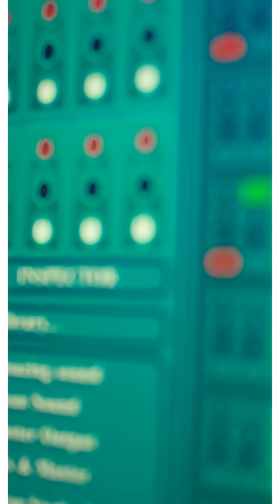A Strange Signal Was Just Detected on Another World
Something unexpected has been recorded on a distant planet — a type of atmospheric activity scientists have only theorised about for years.
The discovery came from a rover exploring one of the most intriguing regions beyond Earth, and the signals captured have sparked debate across the scientific community.

Researchers are now analysing hours of data to understand what triggered the phenomenon, how it formed, and what it could mean for the planet’s climate, chemistry, and long-term habitability.

This short video breaks down the science, the mystery, and why this discovery could reshape future exploration.